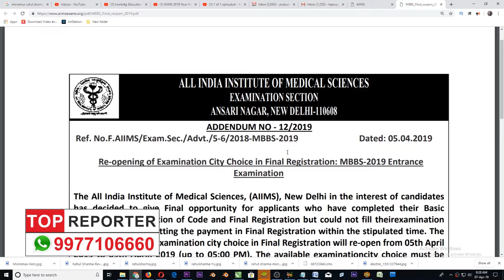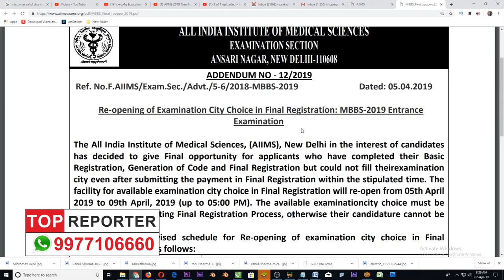AIIMS 2019 New Notice!